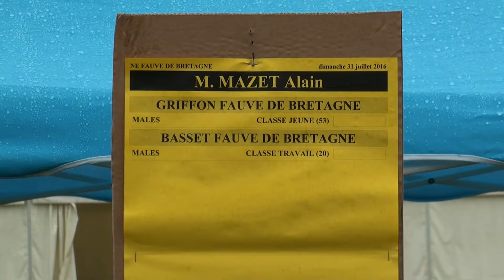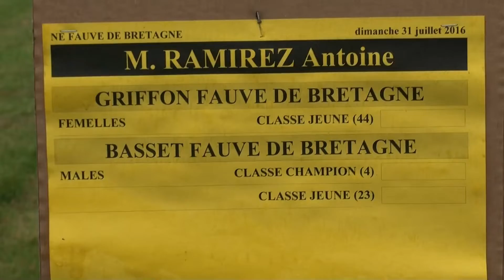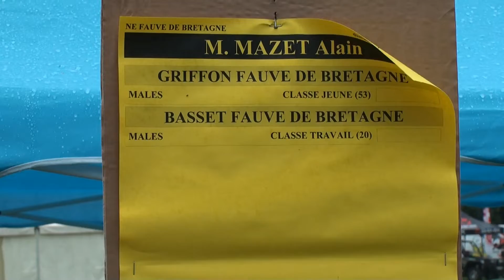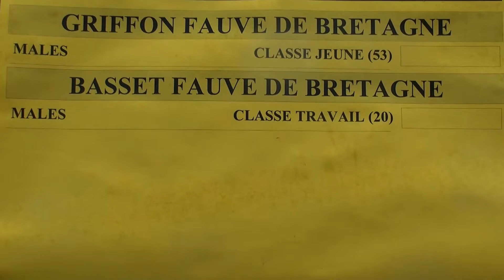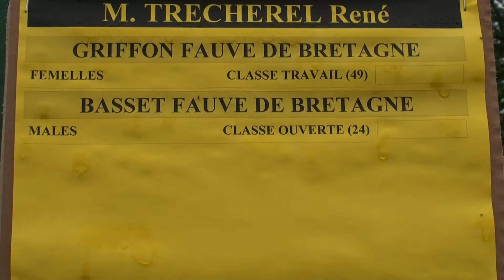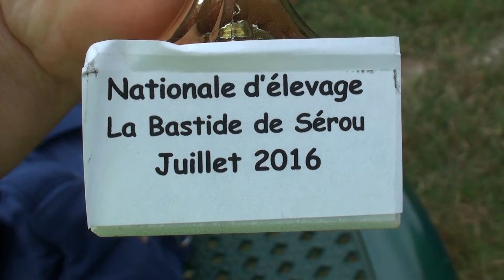La Bastide de Serou 2016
Nationale d'Elevage France  2016
Basset fauve de bretagne
Griffon fauve de bretagne